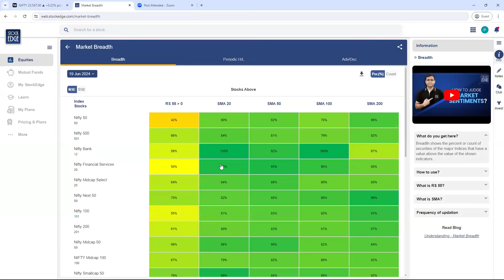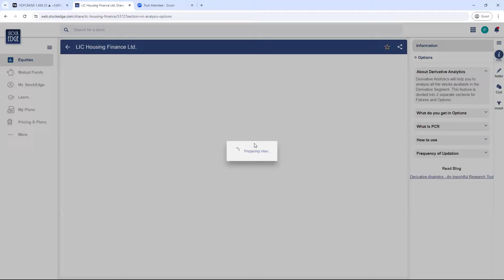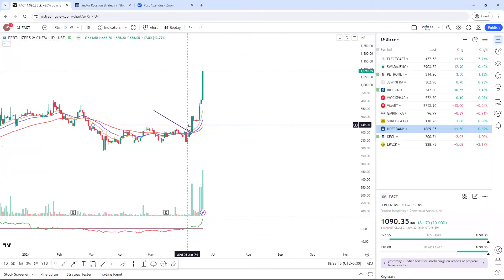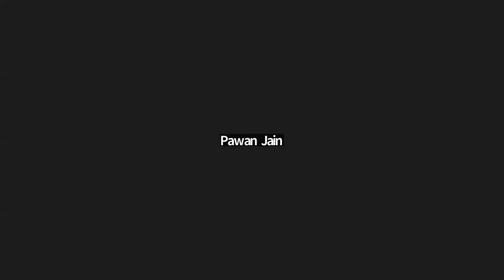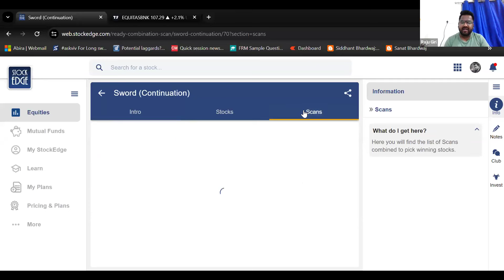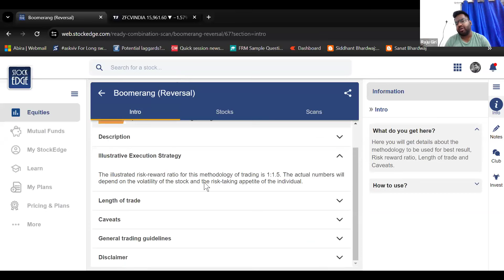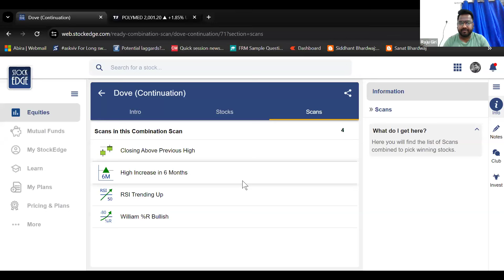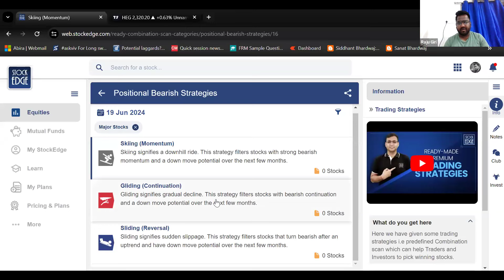StockEdge Smart | 20th June'24